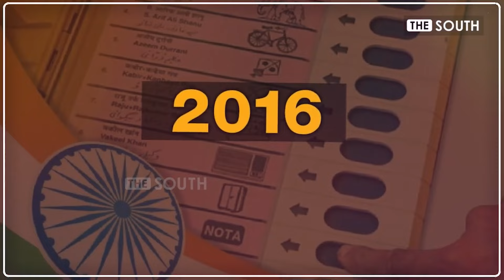Who is Mahua Moitra |மம்தாவின் நாடாளுமன்ற பீரங்கி..யார் இந்த மஹூவா? | Mamata Banerjee | Election2024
Who is Mahua Moitra | மோடி அரசை அலறவிடும் மம்தாவின் நாடாளுமன்ற பீரங்கி..யார் இந்த மஹூவா? | Mahua Moitra | Mamata Banerjee | AITC | Modi | Election 2024 |